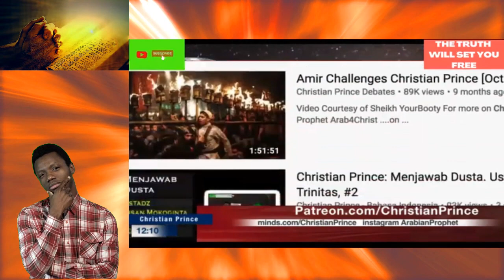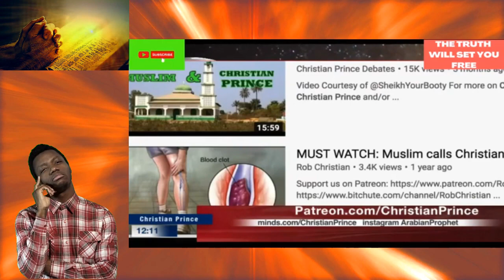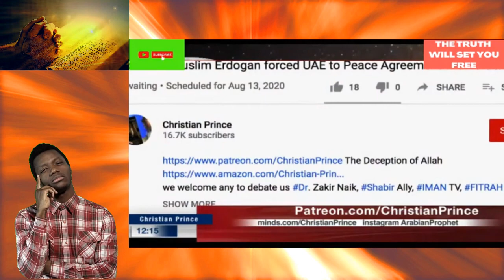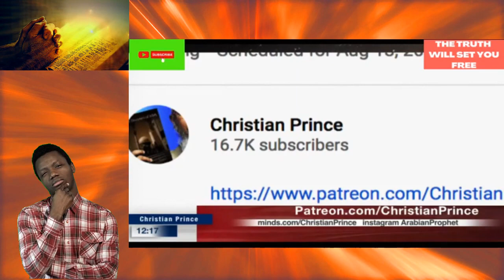How to Join Christian Prince Livestream | Christianity & Islam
A prominent figure in the world of Muslim-Christian debates is Christian Prince. He is a Christian apologist who engages in debates with Muslim scholars to defend his faith. His debates with Muslim scholars have gained immense popularity, with people from both religions tuning in to watch and learn.

This is not the official channel of Christian Prince.  This is just a way to share his videos to a wider audience in his mission to spread the truth because "The Truth Will Set You Free".